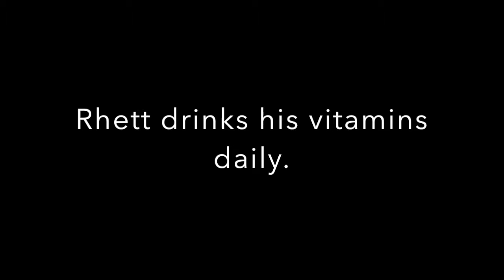An Oxylent Moment with Rhett Doherty trying our Bubbly Berry Punch Flavored Children's OXYLENT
Children love the great taste of Children's Oxylent. Rhett Doherty out of Phoenix, Arizona took time to share with us his opinion of what the  thinks of the taste of Oxylent. Thanks Rhett!

Choose Oxylent as your daily multivitamin because you care about what you put into your body—and so do we. Oxylent delivers everything you want in a multivitamin—providing nearly 100% of your daily needs with high quality, science-backed ingredients, no sugar, nothing artificial, and no GMOs.

Oxylent® is an award-winning, 5-in-1 daily multivitamin—all in one refreshing drink. Instead of swallowing pills or tablets, add a packet of Oxylent to water and enjoy a sparkling drink that delivers vitamins, minerals, electrolytes, amino acids, and antioxidants with easy absorption. The unique formula includes 1000 mg vitamin C, 1000 IU vitamin D3, 100% RDI or more of several B vitamins, the amino acids L-Arginine and Lysine, a full panel of superior-quality Albion® minerals including zinc, selenium, iodine, calcium, and magnesium, and the unique ingredient S.O.D. (or superoxide dismutase), which is a powerful antioxidant enzyme that eliminates billions of free radicals. Prenatal Oxylent® is recommended by the American Pregnancy Association and offers women an alternative to swallowing large pills—adding a packet to water creates a refreshing sparkling drink that delivers a full-spectrum prenatal multivitamin containing folic acid, iron, choline, vitamin C, vitamin D3, and a full panel of Albion minerals—including Ferrochel® iron, which causes less constipation and gastrointestinal upset than typical iron. Children's Oxylent® is a superior quality multivitamin that is a great-tasting drink kids love that comes in fun stick-packets that kids can mix themselves. All Oxylent multivitamins contain no sugar, GMOs, dairy, gluten, soy, or anything artificial.